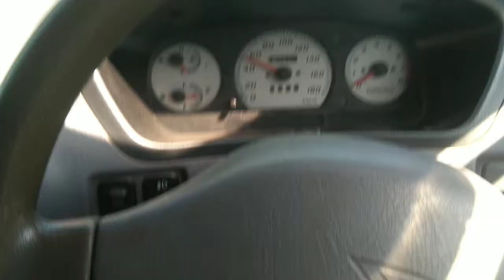CARA MEMPERBAIKI TIMING BELT LONCAT - PUTUS BERAKIBAT FATAL - MOBIL DAIHATSU Taruna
INFO TUTORIAL TERBARU Cara Memperbaiki Timing belt loncat/putus berakibat fatal Daihatu Taruna
Semoga teknik Cara Memperbaiki Timing belt loncat/putus berakibat fatal Daihatu Taruna bisa bermanfaat bagi kalian yang mau belajar.
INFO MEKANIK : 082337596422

Mesin ibaratkan makhluk hidup perlu perawatan dan perhatian.
Usahakan kendaran selalu servis rutin demi kesehatan mesin dan awetnya komponen dalam mesin di bengkel yg berpengalaman.